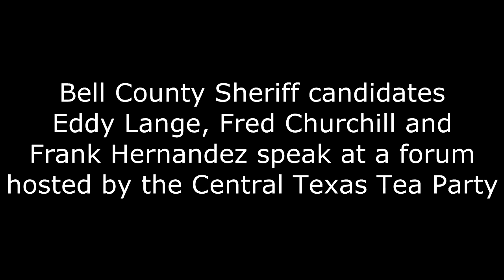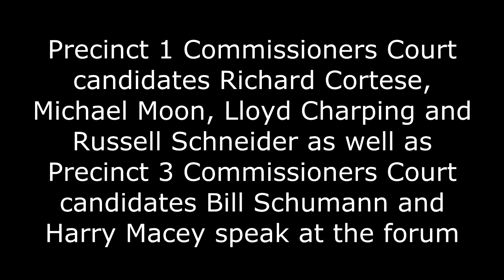Central Texas Tea Party Forum Feb 2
Candidates for Bell County Commissioners Court Precinct 1 and Precinct 3 as well as candidates for Bell County Sheriff spoke at a forum Feb. 2 hosted by the Central Texas Tea Party at Tenroc Ranch in Salado.